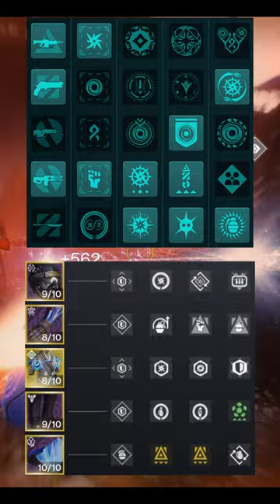This BROKEN Arc Warlock Build is the NEW META💥 | Destiny | Season 21 | Change my Mind 🤣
Install Raid for Free ✅ IOS/ANDROID/PC and get a special starter pack with an Epic champion ⚡️Drake⚡

@InsightfulGaming   (Get access to exclusive badges, earlier access to build videos, and more by supporting the content!)

📖Chapters:
►Build Background - 00:00
►Ad - 1:08
►Rotation - 02:30
►Abilities - 04:26
►Aspects - 06:14
►Fragments - 07:33
►Weapons - 08:57
►Armor Mods - 10:06
►Artifact Mods - 12:19
►Ending - 13:38
Hey there! We're discussing an awesome Warlock build  that is perfect , raiding, and would destroys any Nightfalls, Masters, or Grandmasters . This build is so good, and I promise you won't be disappointed with it!

If you're looking for a way to excel in end game activities or to tackle difficult PVE challenges, this is the build for you. It's even great for farming Lost Sectors and Nightfalls!

This build is super strong and easy to use, which makes it perfect for taking down tough enemies or raid bosses without any issues. Whether you're a beginner or a pro, this build will work wonders for you!

We would love to hear from you on how we can make this build even better, so please feel free to share any ideas or changes you think could improve it. I love build crafting, and working on various PVE & PVP builds for Titans, warlocks, hunters.  If you have any suggestions, please let me know.